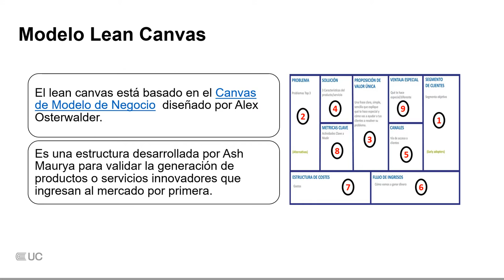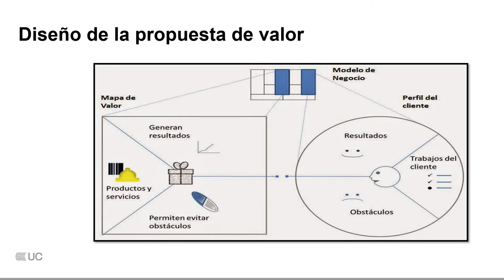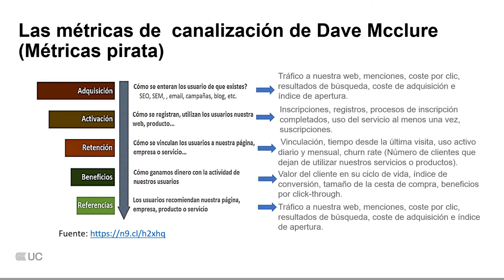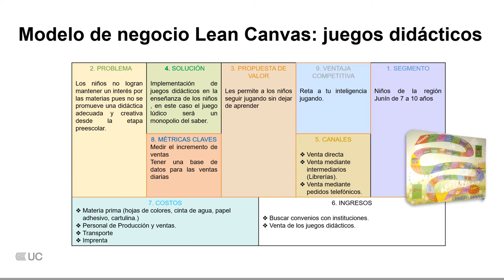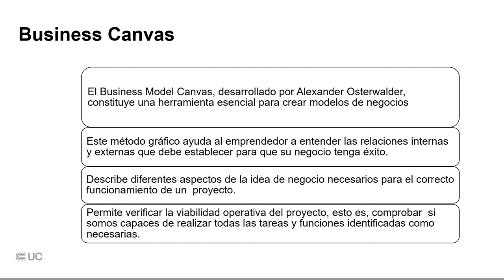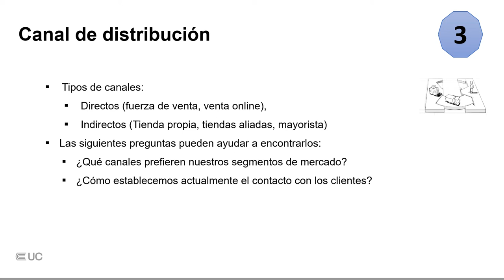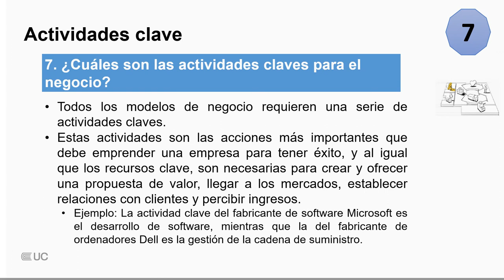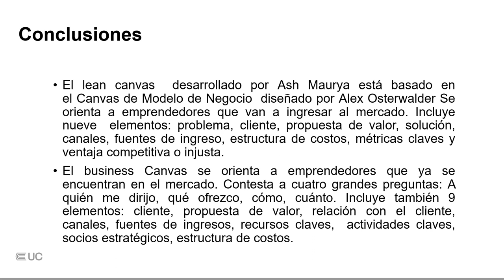Modelos de Negocio: Lean Canvas y Business Canvas